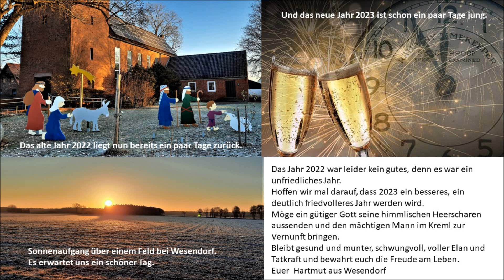JahresAnfang 2023y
Das Jahr 2023 ist noch jung.  Ich weiß, ich bin spät dran. Trotzdem nun von mir ein Gruß und alle guten Wünsche für ein gutes Jahr. Möge es ein besseres als 2022, ein friedvolleres Jahr werden.
Bleibt gesund und munter.
Euer Hartmut aus Wesendorf